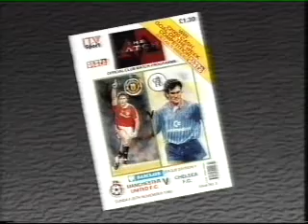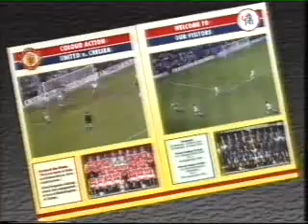1990-91 Manchester United v Chelsea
1990-91 Manchester United v Chelsea
Barclays Division One
ITV The Match